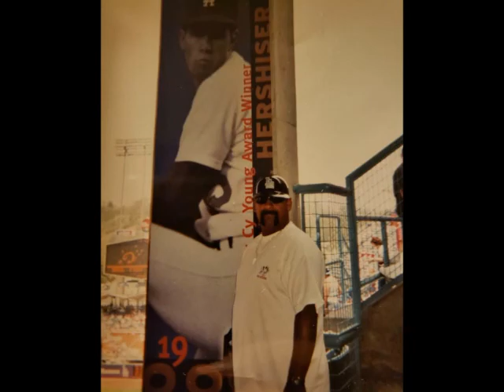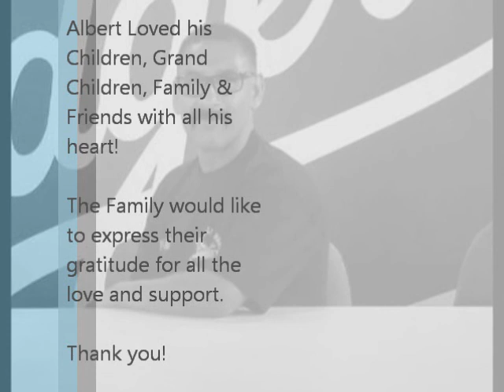Rest In Paradise Albert Vasquez 06/01/71-01/13/21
Video tribute to Albert Vasquez